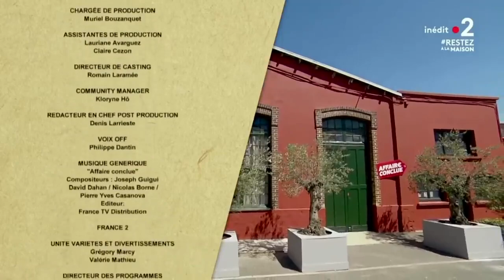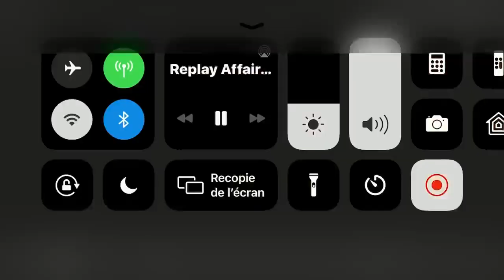Affaire Conclue le record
Record dans l'emission "Affaire Conclue" pour une pièce de musée !